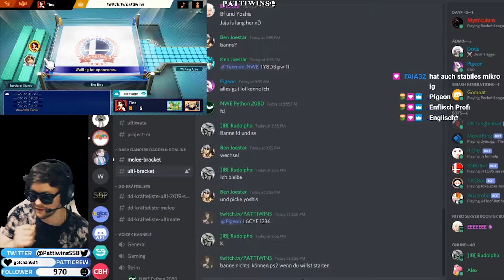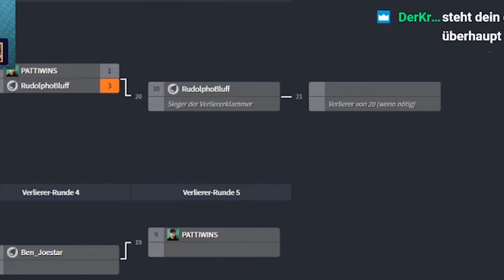PATTI's DK Broken? - Teil 2 | Super Smash Bros. Ultimate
Zweiter Teil der Teilnahme am Düren Ultimate Weekly
mit DK und Cloud mostly